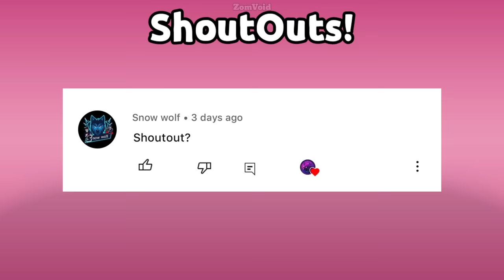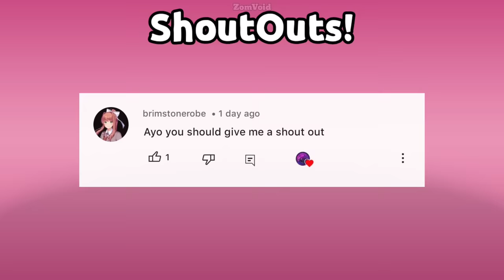PvZ 2 Myth Busting - Magnet Shroom can burn Bucket through torchwood?